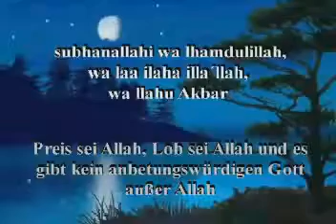Ein Bittgebet das Deine wünsche in erfüllung gehen lässt ! - Nabil Al Awadi